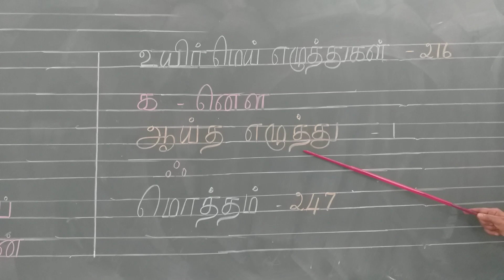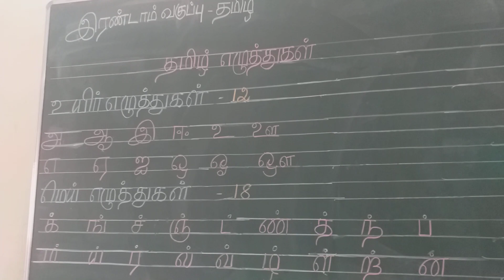II STD Tamil letters